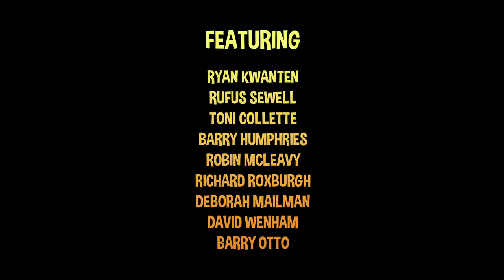Rayvision Rendering Project: BLINKY BILL THE MOVIE OFFICIAL TRAILER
An adventurous young koala embarks on a journey across the wild and dangerous Australian outback in the hope of finding his missing father, but he soon discovers that there is more to being a hero than meets the eye.